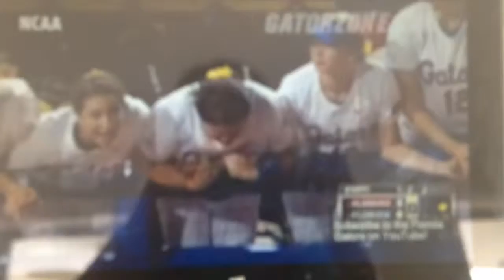Florida Gators softball: WCWS FINAL OUT!!!!!!!!